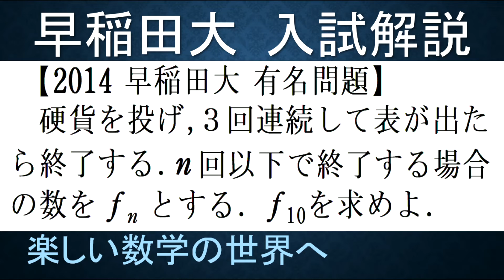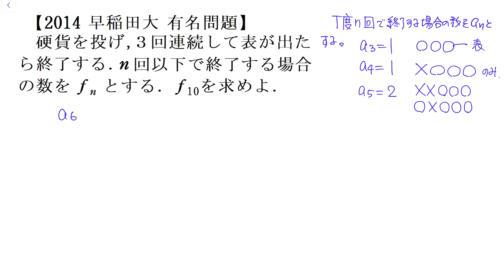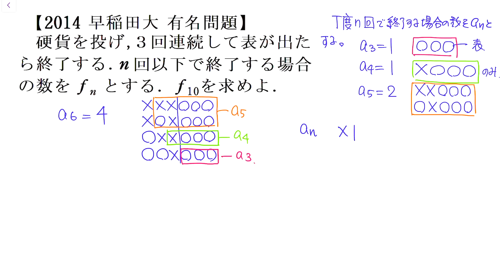＃645 2014早稲田大 フィボナッチ数列の類似の応用問題【数検1級/準1級/中学数学/高校数学/数学教育】JMO IMO Math Olympiad Problems